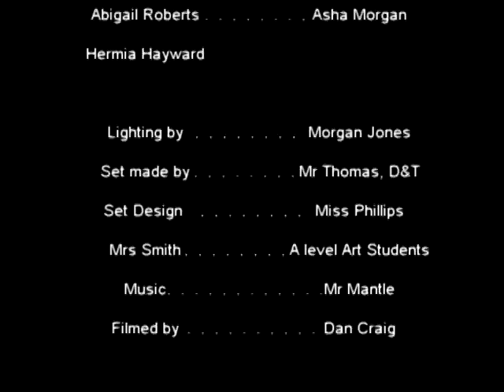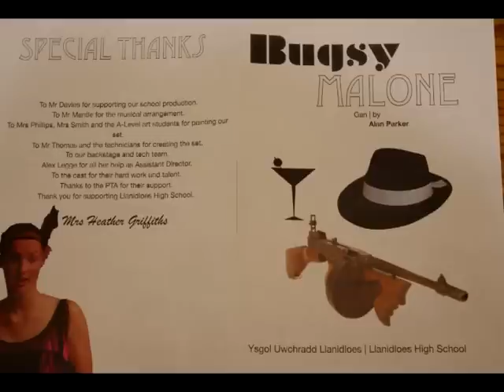Ysgol Uwchradd Llanidloes High School Bugsy Malone Production 2012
School Production 2012